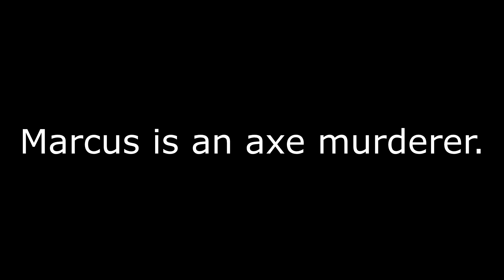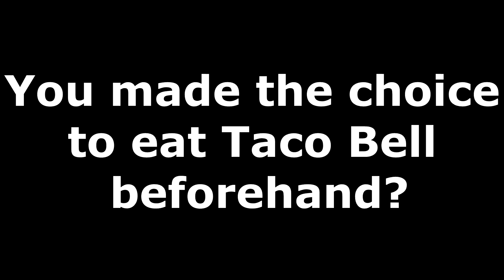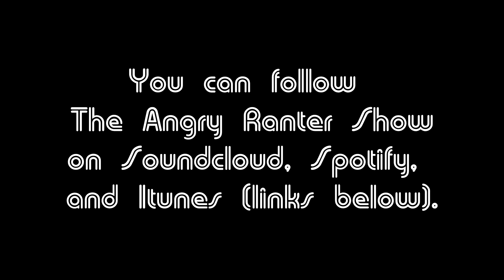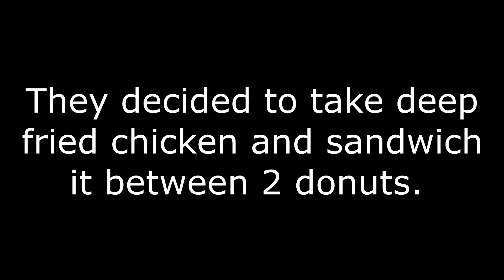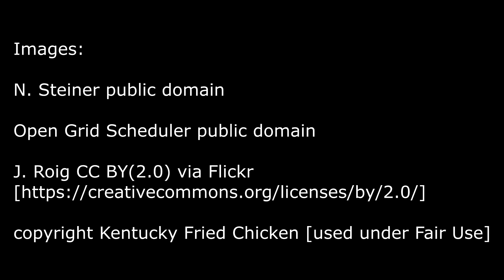Don't Sh*t In The Sensory Deprivation Tank!: The Angry Ranter Show featuring Chris Rekneb | Clip 1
Was invited to be a guest on The Angry Ranter Show podcast and these are some audio clips. Topics included axe murderers, fees for sh*ting in the sensory deprivation tank, the story of Tim Horton, and the KFC donut chicken sandwich. These clips are from season 2 episode and feature myself. If you haven't listened to The Angry Ranter show check it out.